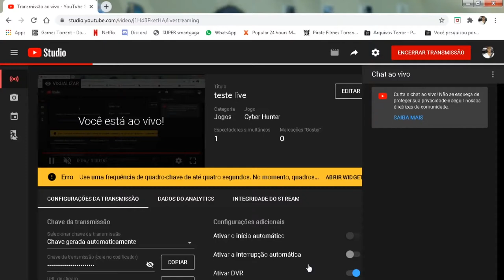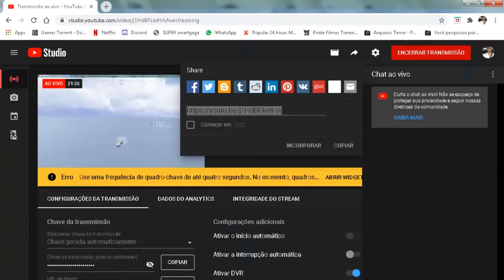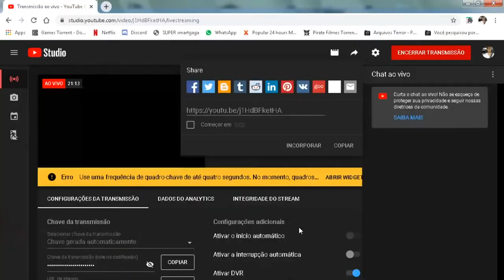teste live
cyber hunter